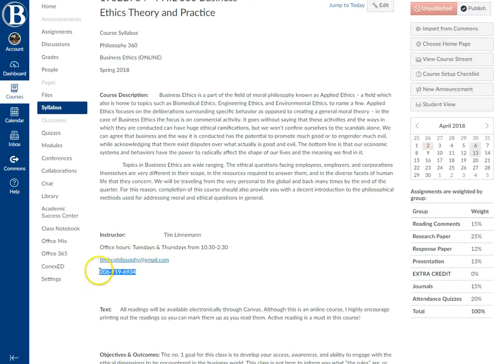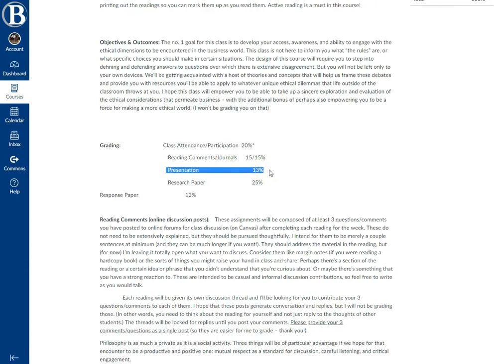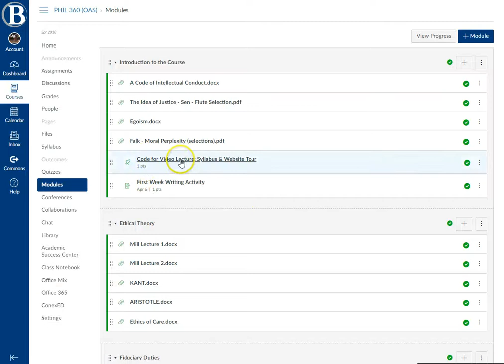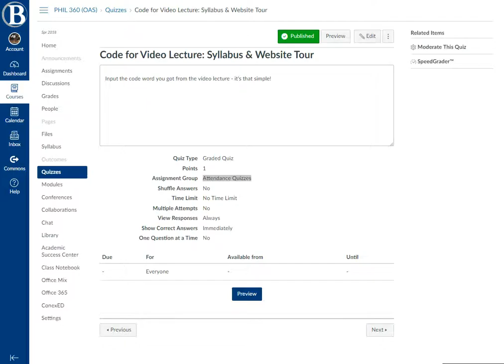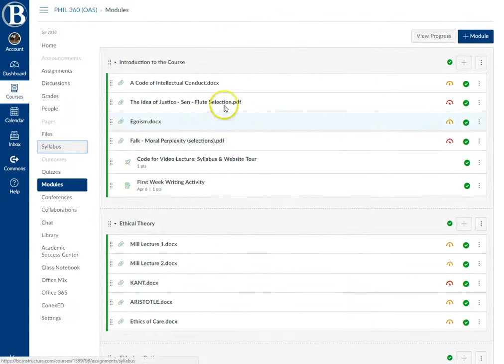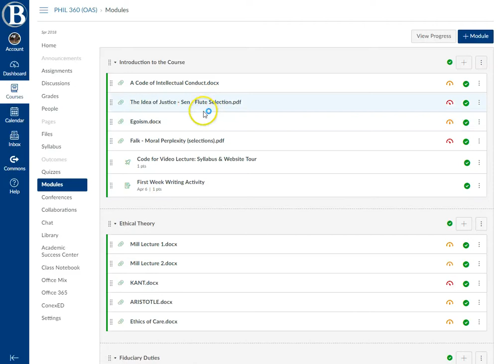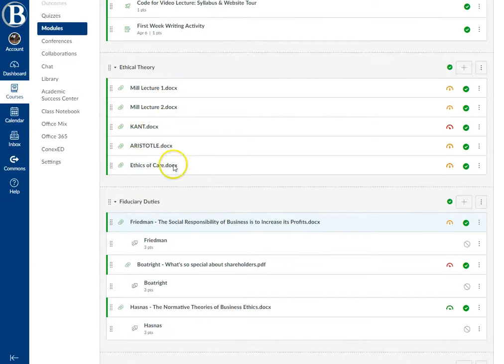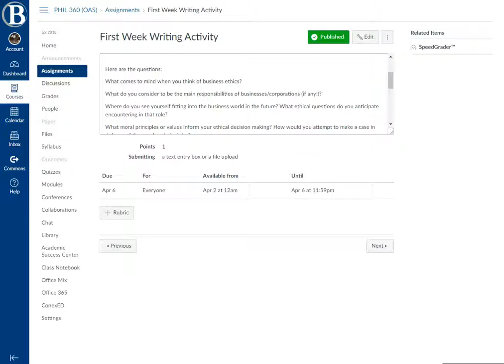Syllabus and Website Tour